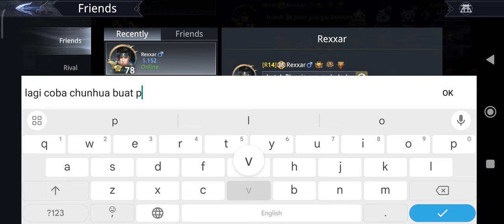Dynasty legend 2 - Ma chao + Chunhua Combo! The challenger Road to Emerald Season 37 #2!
Dynasty Legend 2 Using Ma Chao and Zhang Chunhua at PvP The Challenger 1v1
Road to Emerald Season 37 Part 2

00:01 - Intros
00:10 - Game 1
02:34 - Game 2
04:18 - Game 3
05:31 - Game 4
07:43 - Game 5
10:08 - Game 6
12:29 - Game 7
15:00 - Game 8
16:19 - Game 9
17:30 - Game 10
20:40 - Outros